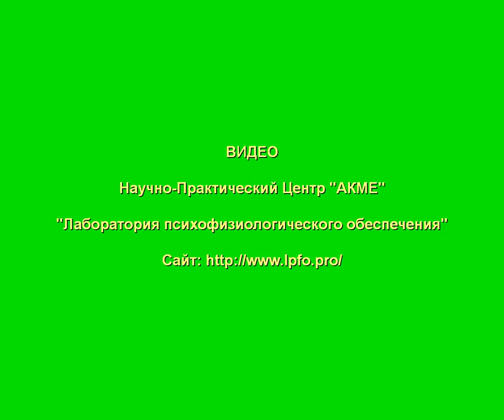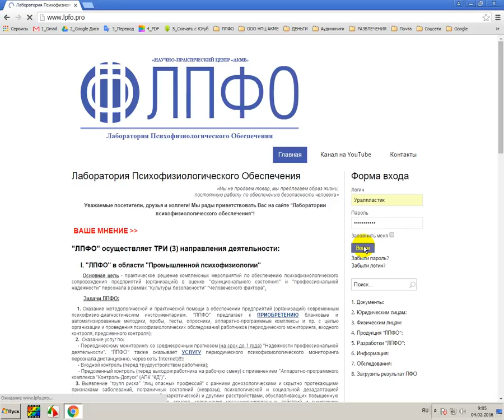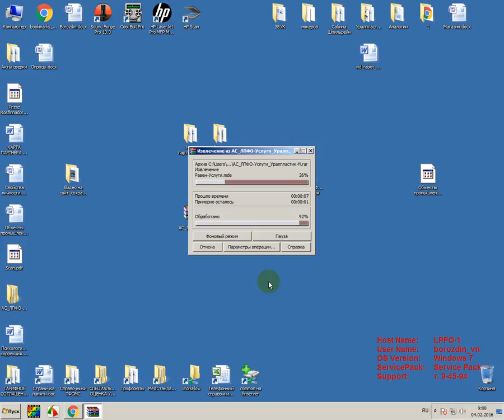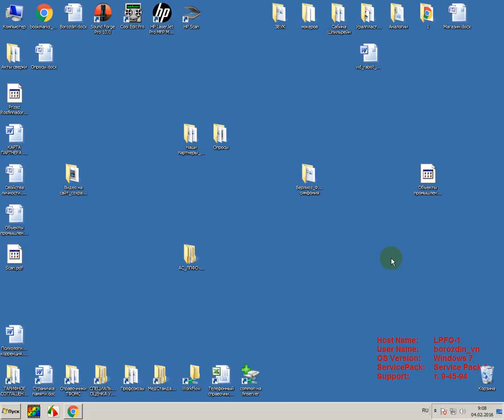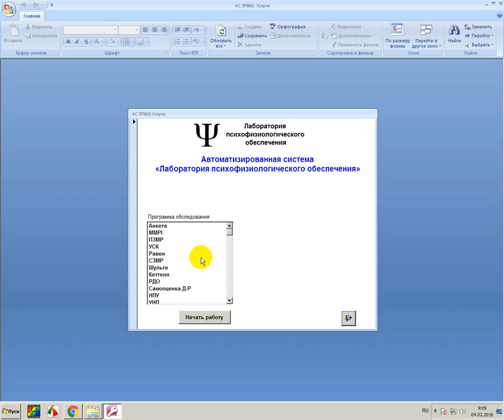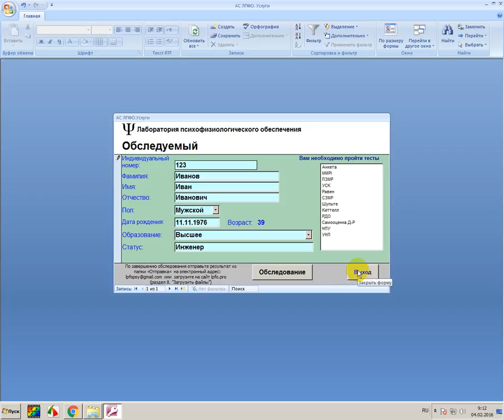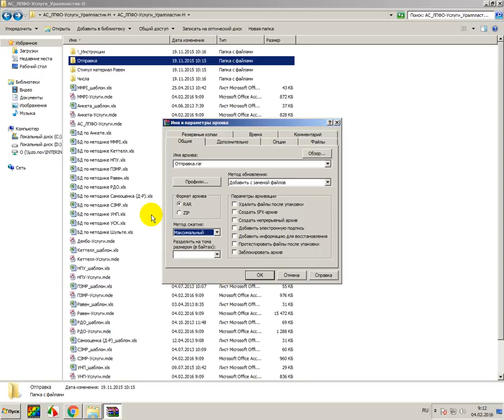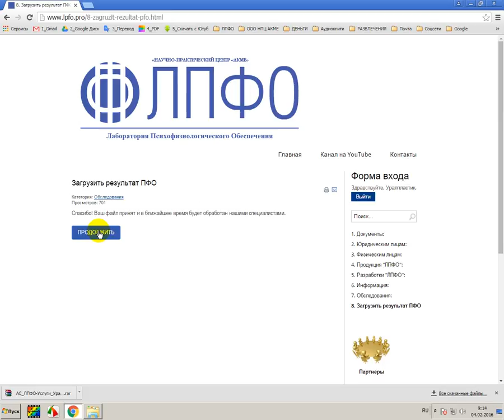Видео для контрагентов: Краткая инструкция по ПФО